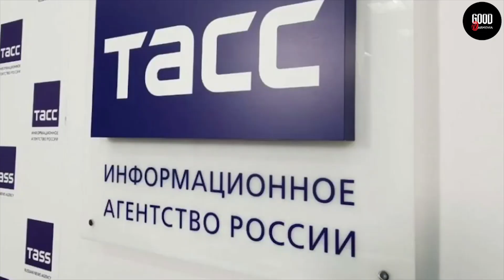Թուրք շները իրականում պարտվել են ՀԱՅ ժողովրդին․ Ցավոտ ապտակ Մոսկվայից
ՄԵՆՔ ՆԵՐԿԱՅԱՑՆՈՒՄ ԵՆՔ ԱՄԵՆՈՒՇԱԳՐԱՎԸ